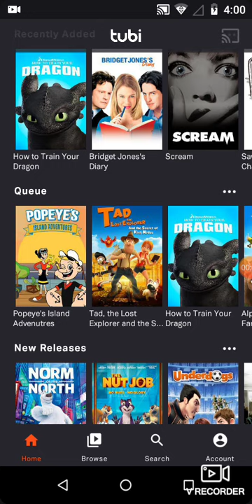Me going crazy AF becuz more alpha and Omega movie's on Tubi TV